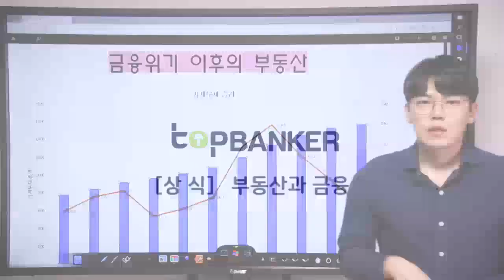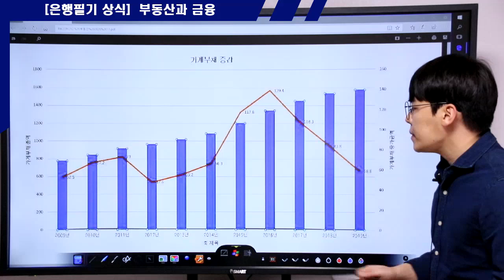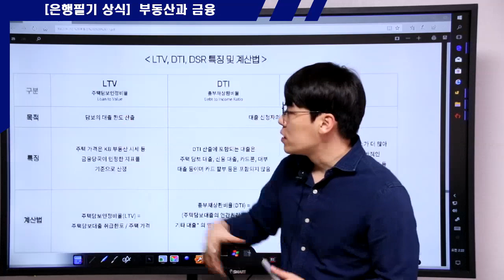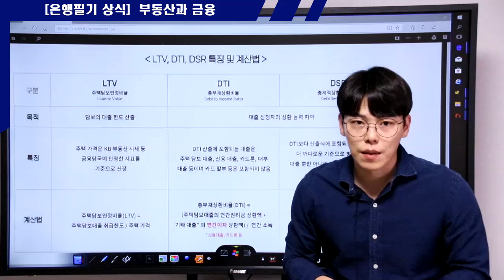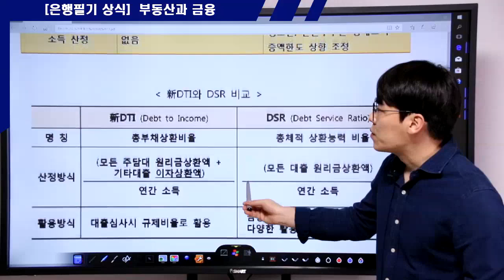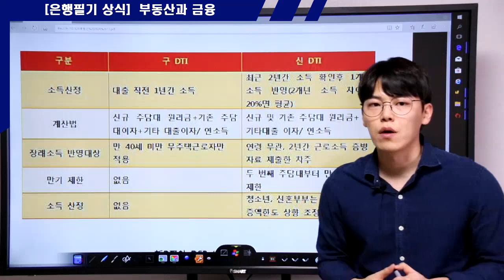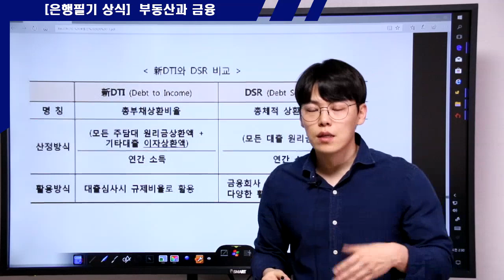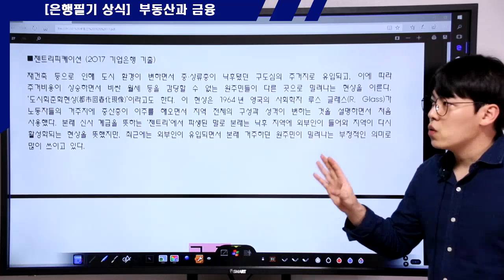LTV, 신DTI, DSR을 알아보자